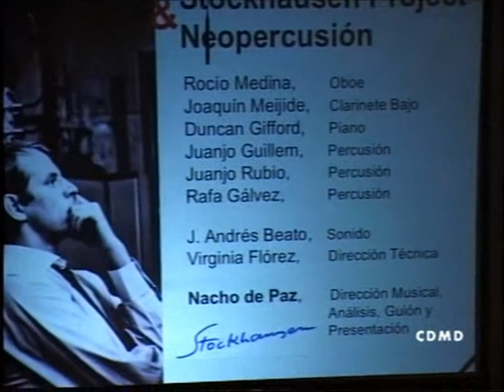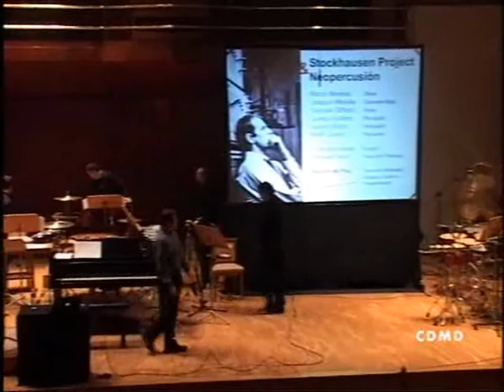Stockhausen: Kreuzspiel (2 /2)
excerpt from a Concert/Lecture on "Kreuzspiel". Auditorio Nacional (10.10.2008, Madrid, Spain) / Stockhausen Project & Neopercusión / Nacho de Paz, conductor